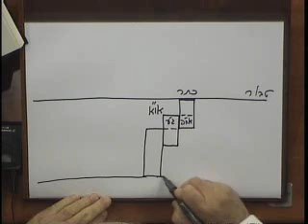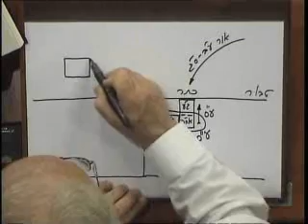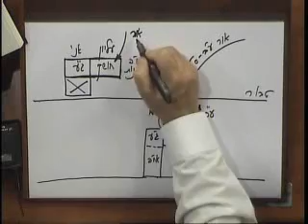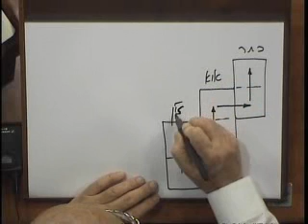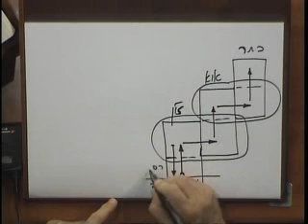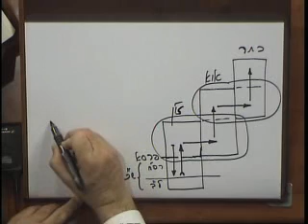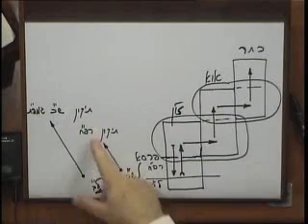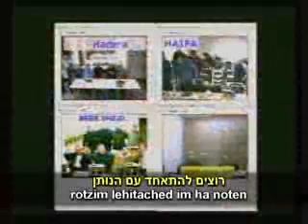rus t rav bs pticha 2010 02 02 lesson bb n58